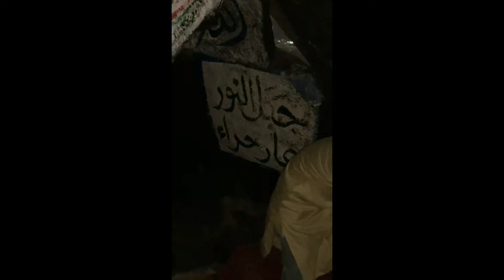Ghar Haira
The cave is situated at a height of 270 m (890 ft). During the season of Ḥajj ('Pilgrimage'), an estimated five thousand visitors climb to the cave daily to see the place where Muhammad is believed to have received the first revelation of the Quran on the Night of Power by the angel Jibreel.